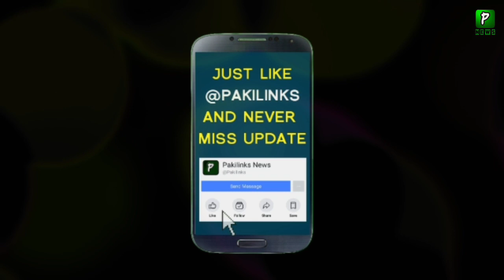China Writes China In Pangong Lake | Modi | Narendra Modi | Ladakh | China India News